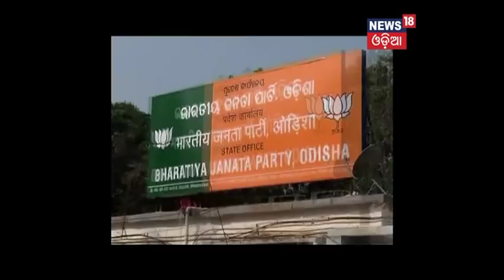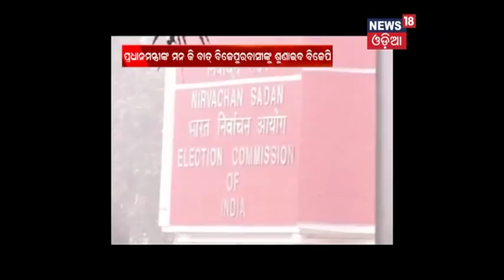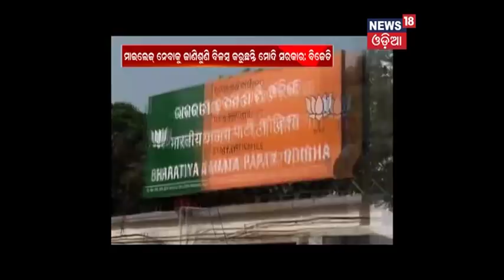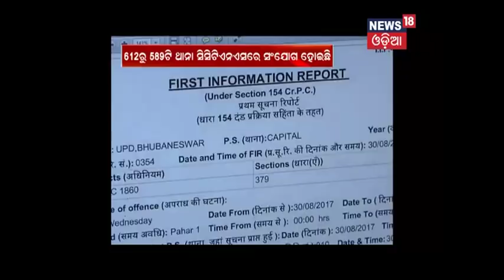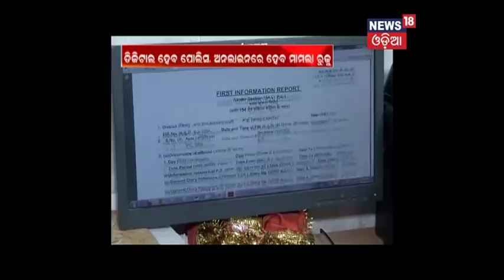Amari Odisha @6PM (29.12.17)- NEWS18 Odia